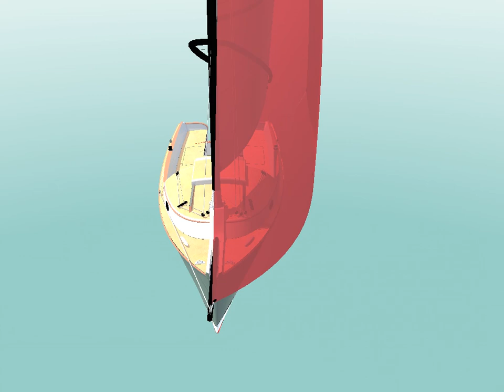INLET CAT, a modern 18′1″ (5.51m) catboat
Inlet Cat is comfortable 18’ daysailer. The boat is trailerable and easily managed, and has a large and comfortable cockpit with 10′ long bench seats. The modern fathead cat rig is simple and powerful, and the mast is easily raised and lowered in a cleverly engineered tabernacle. A 3kW electric motor provides auxiliary power. Featured in the Sketchbook department of WoodenBoat magazine No. 280 (May/June 2021).